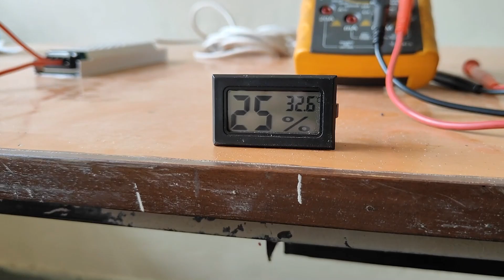RCR | Team Tejasvi | Climate bliss cabin: Journey from idea to prototype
In a world where security guards endure the scorching heat of summer, one innovative project seeks to provide them with a haven of comfort and tranquility. "Guard's Haven: Climate Bliss Cabin" documents the creation and implementation of a groundbreaking solution designed specifically for these unsung heroes.
The film opens with a panoramic view of a vast, sun-drenched landscape, where security guards stand watch under the relentless summer sun. Dusty trails and sweltering temperatures set the scene for their daily struggles. But amidst this harsh environment, a vision emerges – a vision of a sanctuary that offers respite from the heat while ensuring the safety and well-being of those who protect us.
As the camera zooms in, we are introduced to the team behind the project – architects, engineers, and environmental experts who are dedicated to making this vision a reality. Through a series of interviews and behind-the-scenes footage, we learn about the inspiration behind the Climate Bliss Cabin and the challenges faced in its design and construction.
The heart of the film lies in the unveiling of the Climate Bliss Cabin itself. Set against the backdrop of towering trees and clear blue skies, the cabin emerges as a masterpiece of sustainable architecture. Its sleek, modern design seamlessly blends into the natural landscape, while its innovative features promise to revolutionize the way security guards experience summer.
Inside the cabin, we are treated to a tour of its state-of-the-art amenities. High-efficiency air conditioning systems keep the interior cool and comfortable, while solar panels harness the power of the sun to provide renewable energy. Smart technology controls lighting, temperature, and security features, ensuring optimal comfort and safety for its occupants.
But the Climate Bliss Cabin is more than just a shelter from the elements – it's a testament to resilience and adaptability in the face of climate change. Through stunning aerial shots and time-lapse sequences, we witness the cabin's integration with its natural surroundings, creating a harmonious balance between human innovation and environmental preservation.